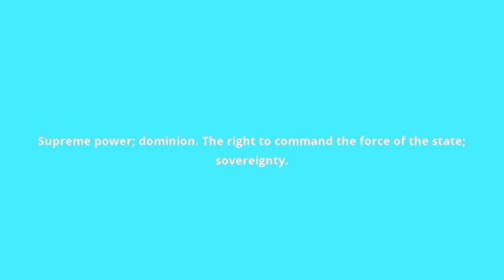what is the meaning of imperium